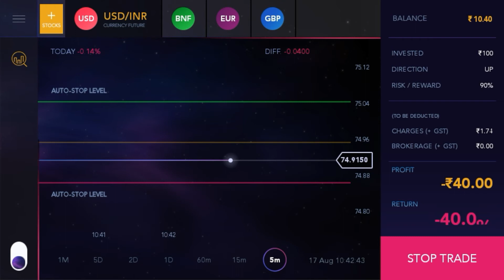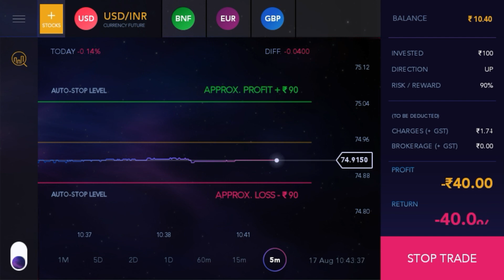Live Trading with my real acount